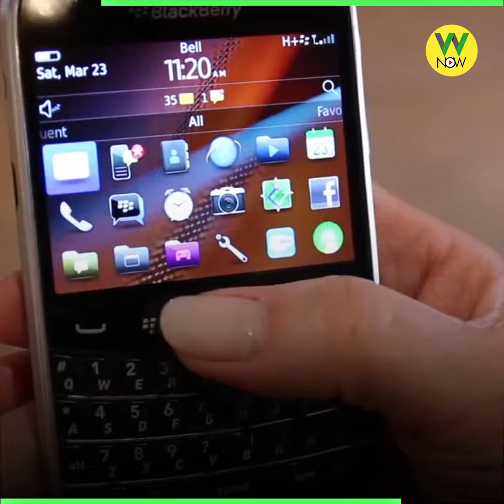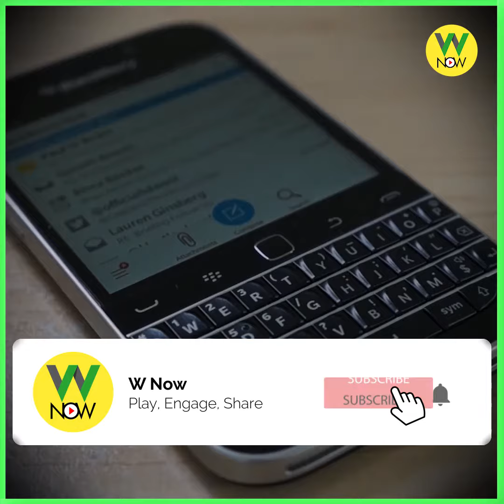The end of the Blackberry era